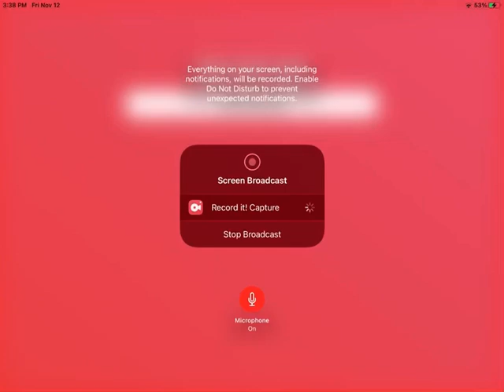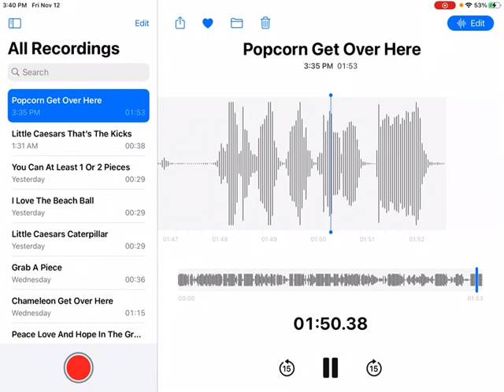Masked Singer Popcorn Gets Spanked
After Toni Braxton Got Revealed As Pufferfish
In The Group A Playoffs